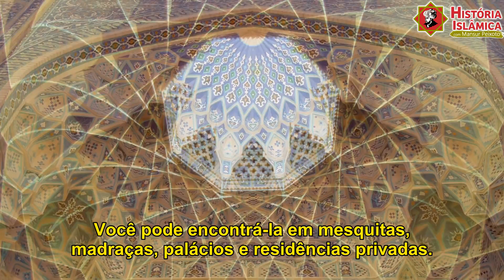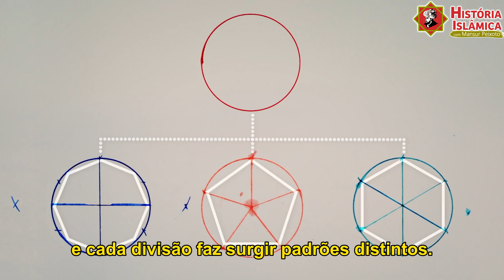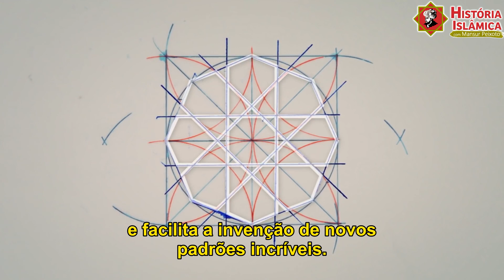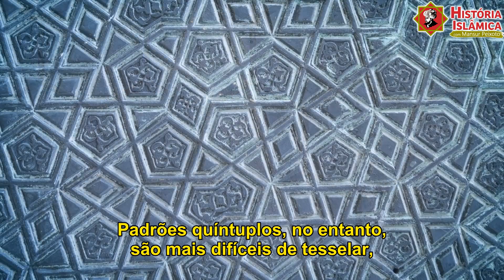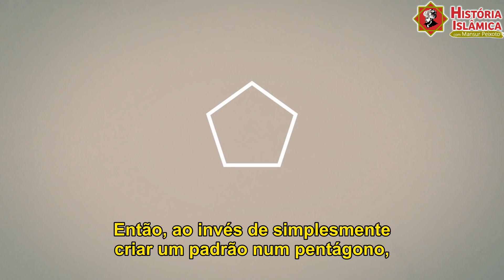A Complexa Geometria da Arte Islâmica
Na cultura islâmica, a geometria está por toda parte. Você pode encontrá-la em mesquitas, madraças, palácios e residências privadas. E apesar da notável complexidade desses desenhos, eles podem ser criados com apenas um compasso para desenhar círculos e uma régua para fazer linhas dentro deles. Eric Broug cobre os fundamentos do desenho geométrico islâmico.